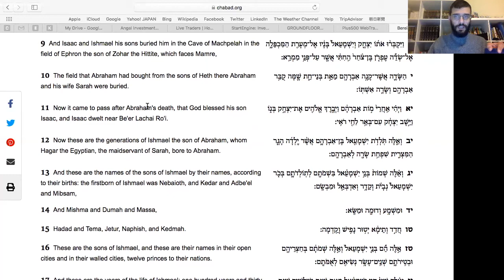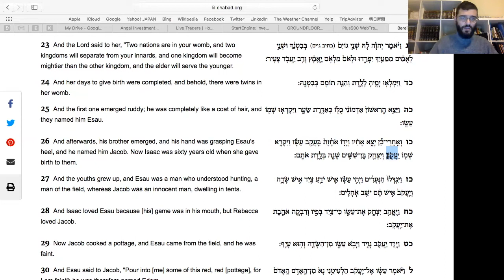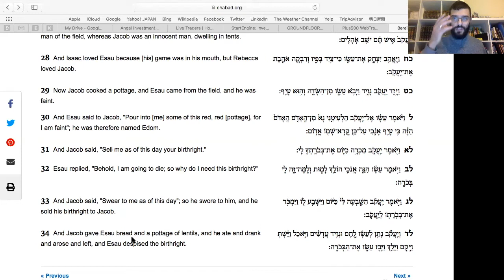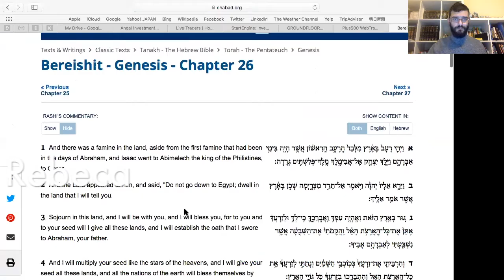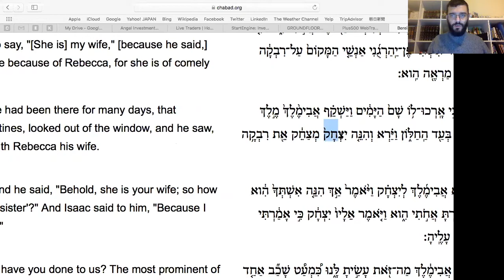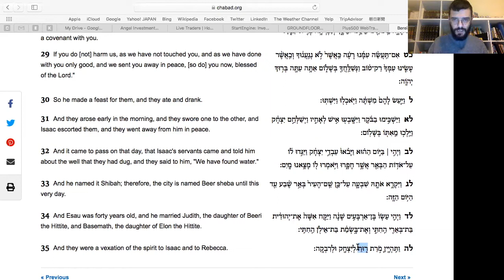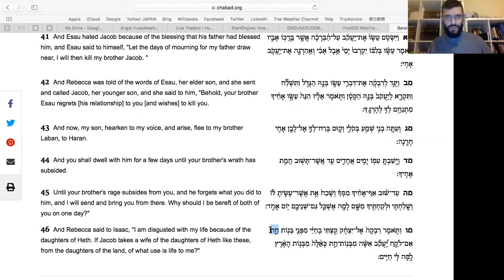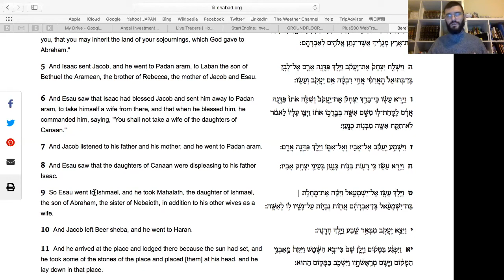Lost In Translation Toldot 06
In the Torah portion Toldot we see greater detail in the separation of impurity from the house of Abraham.  Two nations are separated from each other; Jacob receives the mantel of Abraham and Isaac and his twin brother Esav connects with the curse of Ham and the limitation of Egypt.